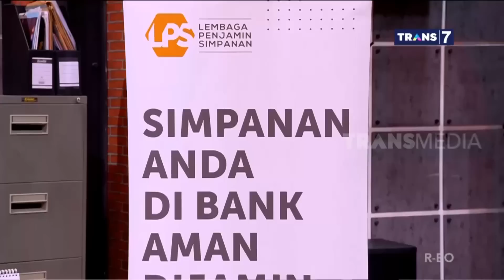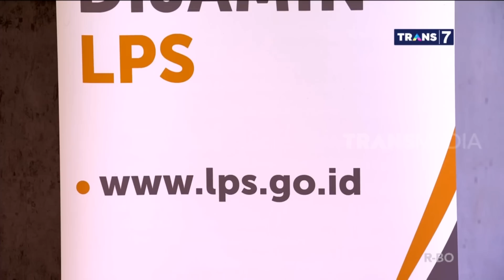BANK BANGKRUT, SIMPANAN TETAP AMAN? | LAPOR PAK! (15/11/21)* Part 4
Tenang, uang tabunganmu di Bank dijamin aman selama ada LPS (Lembaga Penjaminan Simpanan). Yuk cek di HYPERLINK " apa simpananmu sudah memenuhi syarat-syaratnya?
TRANS7 OFFICIAL
LAPOR PAK!